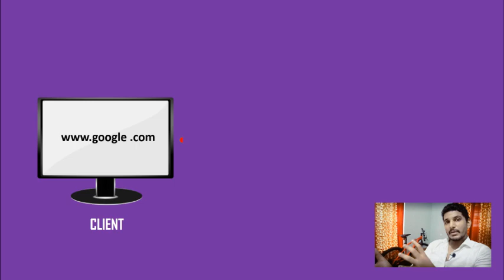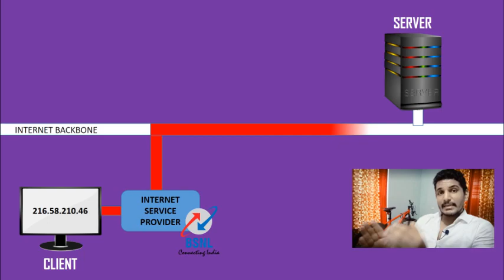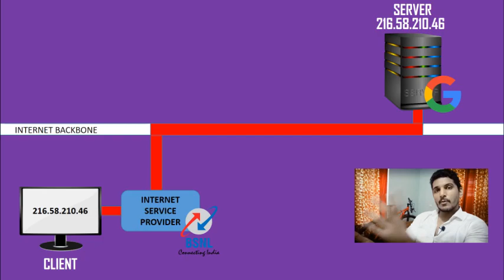എങ്ങനെ ആണ് ഇന്റർനെറ്റ്‌ പ്രവർത്തിക്കുന്നത്? How does the internet actually works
ഹായ് കൂട്ടുകാരെ ,

നമ്മൾ എല്ലാരും ദിവസവും ഇന്റർനെറ്റ് ഉപയോഗിക്കുന്നവർ ആൺ. ഒരിക്കലെങ്കിലും നമ്മൾ ചിന്ദിച്ചിട്ടിലെ ഇത് എങ്ങനെ ആൺ പ്രവർത്തിക്കുന്നത് എന്ന് ? ഈ വീഡിയോയിൽ, ഇന്റർനെറ്റ് യഥാർത്ഥത്തിൽ എങ്ങനെ പ്രവർത്തിക്കുന്നുവെന്ന് നമ്മൾ ആഴത്തിൽ മനസ്സിലാക്കാൻ പോകുകേയാണ്.